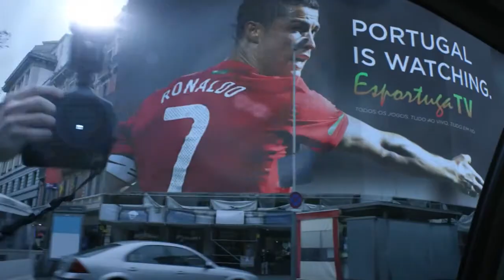Nike Football commercial - Risk Everything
To win glory on the world's biggest stage, the world's greatest footballers must be willing to Risk Everything.

Cristiano Ronaldo, Rooney, Wayne Rooney, Neymar Jr.

Production Company: Academy Director: Jonathan Glazer Executive Producer: Simon Cooper Director of Photography: Barry Ackroyd / Alex Barber Realise has teamed up with Academy Films to finish Jonathan Glazer's recent spot for Nike. The 60-second film shows Ronaldo, Neymar and Rooney preparing for the World Cup under intense pressure to perform. Each player is portrayed grappling with the idea of not measuring up, ultimately conjuring the courage to risk everything on football's biggest stage. We must admit working with an icon like Glazer meant a few nervous artists in the studio as well, but he could not have been more of a pleasure and we are really chuffed to have the opportunity to work with him on this film.